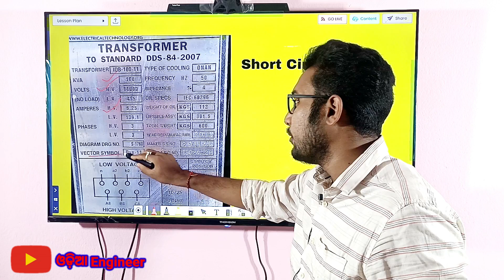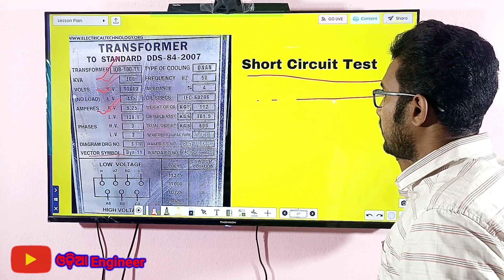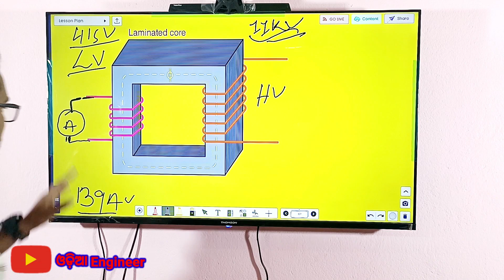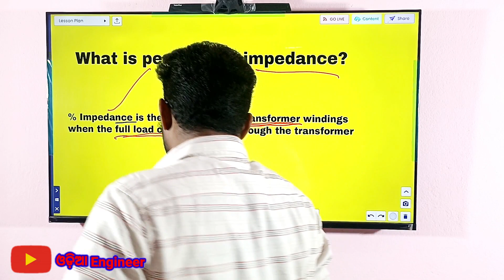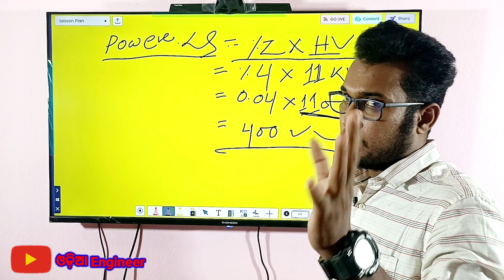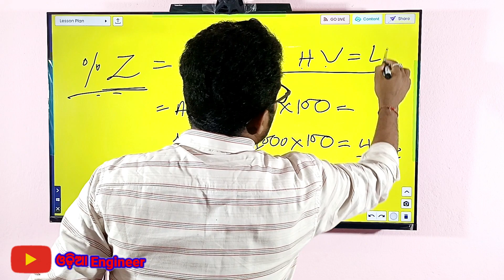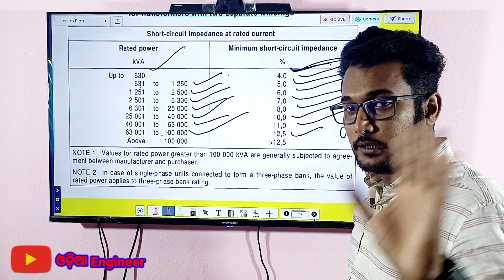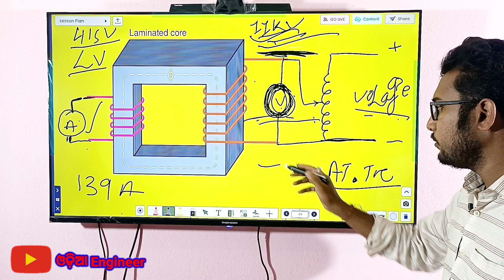What is Impedance ||% Impedance of Transformer||Voltage Drop in Transformer||ITI Class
ଜୟ ଜଗନ୍ନାଥ, ଏହି video ରେ ତମେ ମାନେ % Impedance ବିଷୟରେ ଜାଣି ପାରିବ
VIDEO ଟିକୁ ସମ୍ପୂର୍ଣ ଦେଖି ଥିବାରୁ ଧନ୍ୟବାଦ
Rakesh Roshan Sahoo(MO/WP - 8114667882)